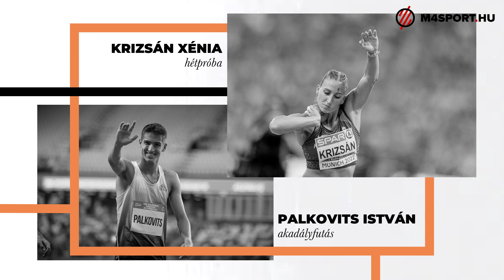Versenyszám - Kérdezz-felelek - M4 Sport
Vajon ki, milyen versenyszámot választana magának a budapesti vb-re, hanem a sajátjában indulna? Nézzük meg együtt.